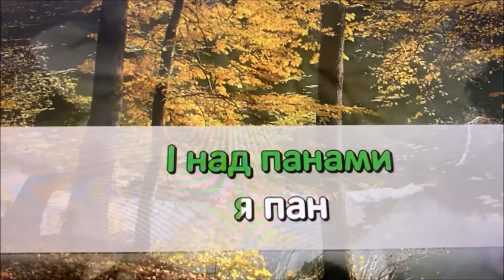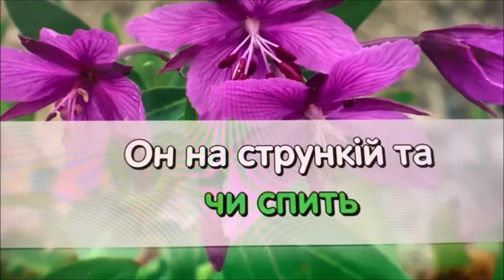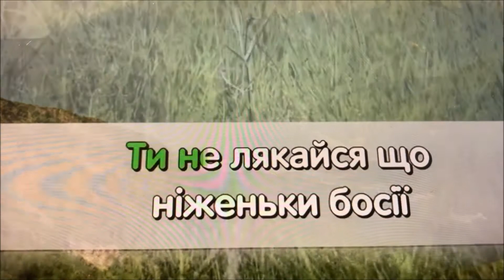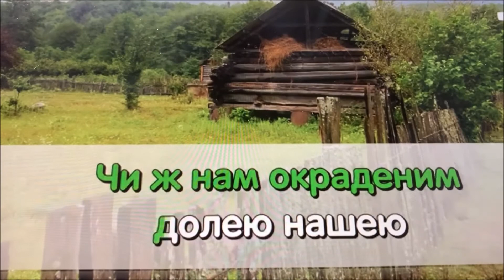Nich Yaka Misyachna, April 19-2020